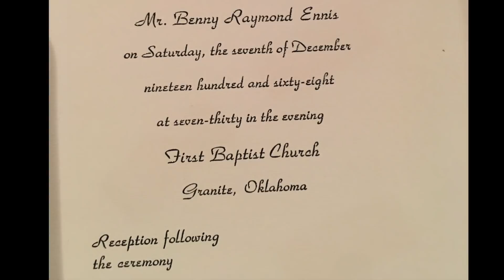Ben and Chris - 50 Year Anniversary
My parents 5oth anniversary video party video.